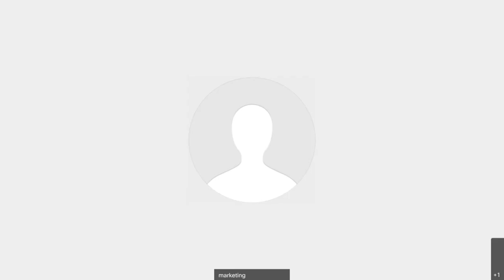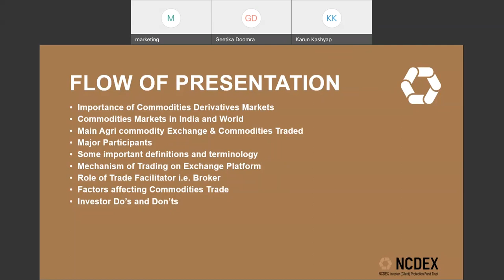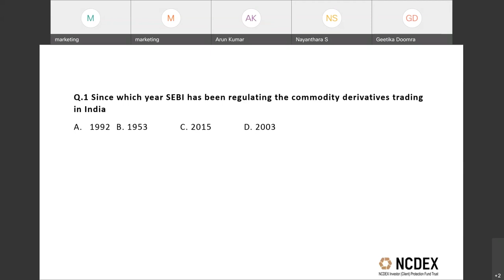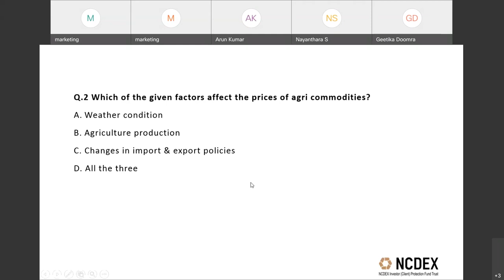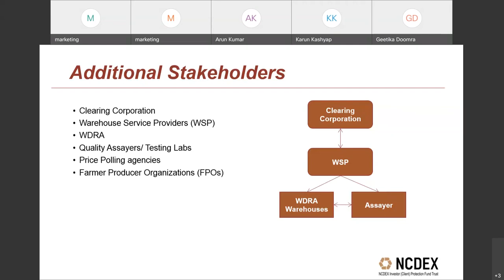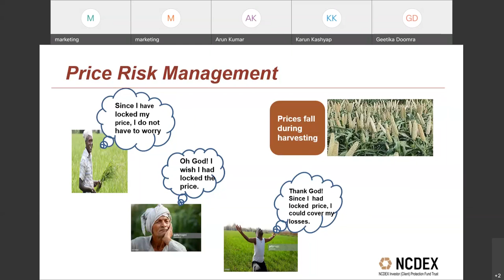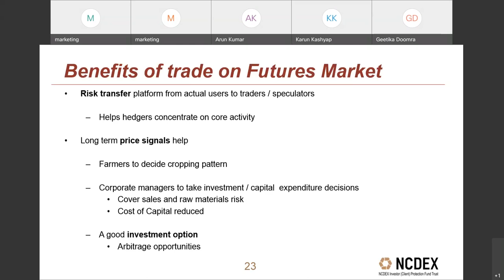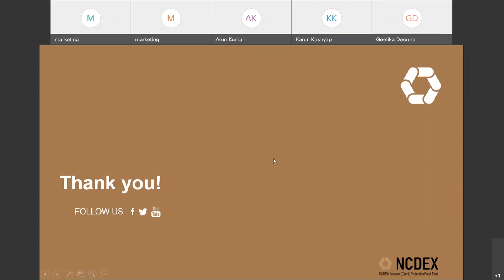Investor Education Program - Introduction to Commodity Futures Market-30-07-21